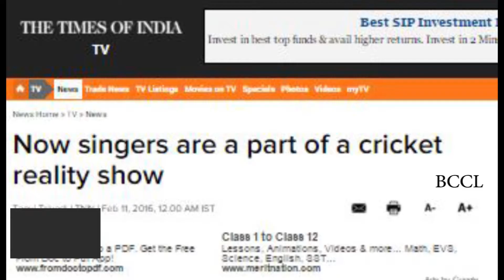Mika Singh to be part of a cricket reality show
Singer Mika Singh has decided to own a team in a cricket reality show."TV has a great reach and I felt, what better than owning a cricket team on a reality show. Since I am also a part of 'Comedy Nights Live' now, it will get hectic, but that's what I love," says Mika. Singer Ankit Tiwari too is set to endorse a team on the show. He says, "Since I am from Lucknow, it became a natural option to endorse the Lucknow team. I won't be playing cricket, but I will compose the theme song for it."Meanwhile, we hear that Hard Kaur, too, is going to be a part of the reality show. Clearly, singers also want a piece of the cricket pie.

add_user=TimesOfIndiaChannel